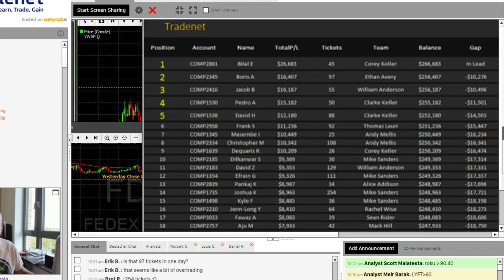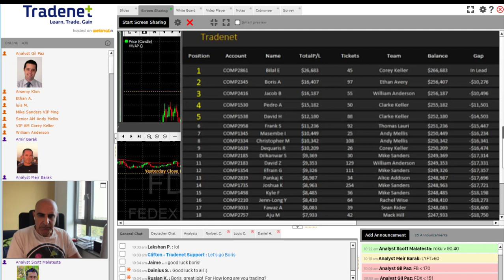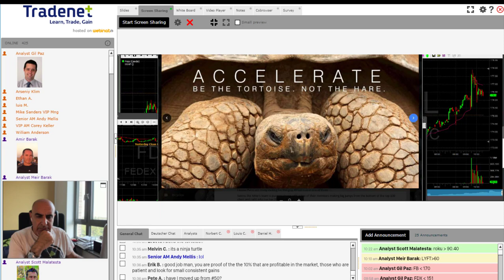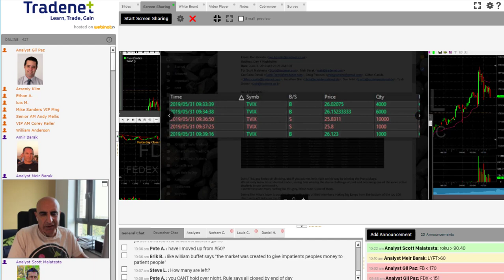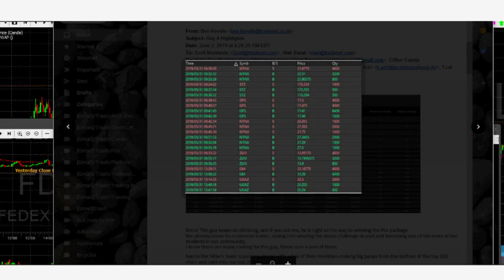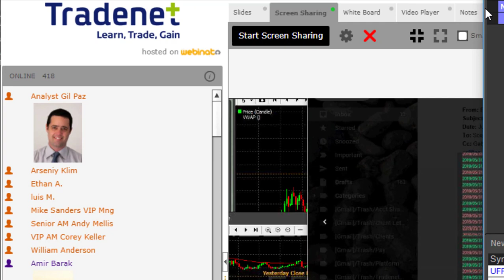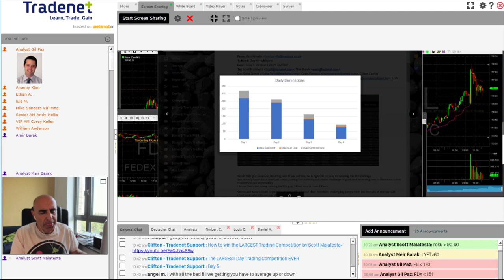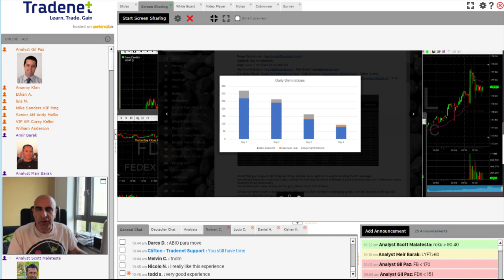[RECAP] Tradenet $240,000 Competition - DAY 4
The $240,000 Competition Prizes:
🥇 1st Place: Our $9,000 Pro Package & Win access to a $240,000 Funded Account!
🥈 2nd - 3rd Place: Our $6,000 Expert Package & Win access to a $160,000 Funded Account.
🥉 3rd - 5th Place: Our $3,000 Student Package & Win access to a $80,000 Funded Account.
🏅 6th - 10th Place:Our $500 Intro Package & Win access to a $14,000 Funded Account.